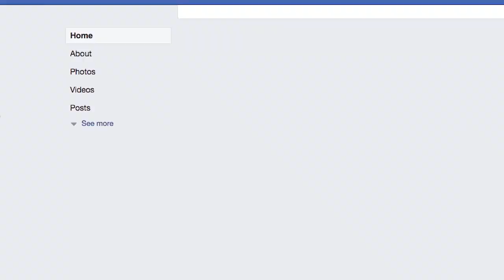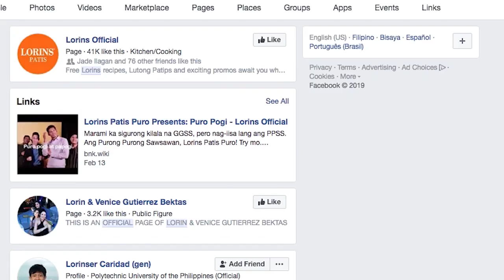Superhero Commercial (Lorins Patis Puro)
The Making of Lorins Patis Puro "Puro Bida" commercial. Special thanks to Vincent Bud-Oy, Lili San Pedro, Francis Homo, Third Domingo, Dan Patrick Toledo Macaya and Axolotl. Shot at Frankfort Building, Pasig.

Aya Ezmaria as Black Widow, Joseph De Leon as Superman, Natali Rico Diocades as Batman, Anne Rodil as Wonder Woman, Christian Mark Rodil as The Flash, and Riego Domingo as Jack-Jack.

Music composed by Stu Phillips (or Dana Kaproff)
"The Amazing Spider-Man" TV series © Charles Fries Productions in association with Dan Goodman Productions.